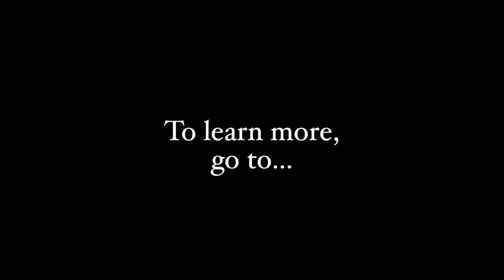Analog Alien Double Classic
"We are honored to collaborate with Joe Walsh to release his first ever signature multi-effects stompbox in his near 50-year career: The Joe Walsh Double Classic. The Joe Walsh Double Classic, or JWDC for short, is a dual effects pedal that we designed specifically for Joe Walsh. This unique, one of a kind pedal, combines two essential circuits (Compressor & Classic Amp), which Joe uses in both live performances and studio recordings.
The Compressor in the JWDC allows you to control the dynamic range of your instrument. Unlike most stomp box compressors, the compressor in the JWDC has a very natural and musical sound – much like professional rack mounted compressors found in professional studios.
The Classic Amp was designed to simulate the classic tube amps that Joe has used over the years. The sound of these vintage amps is legendary and can be heard on countless recordings that Joe has made through out his career. The controls on a classic tube amp were designed to be simple and straight-forward and the same is true for the Classic Amp.